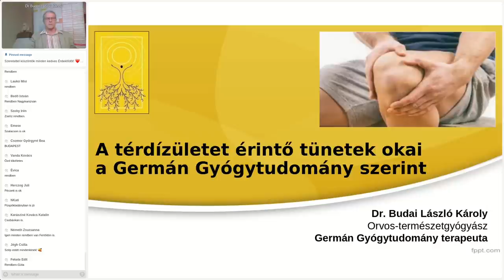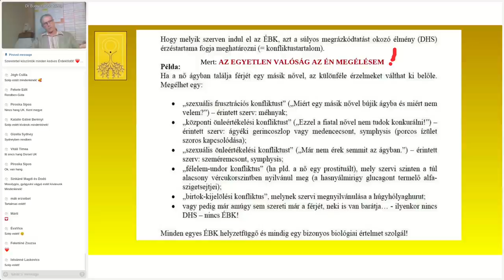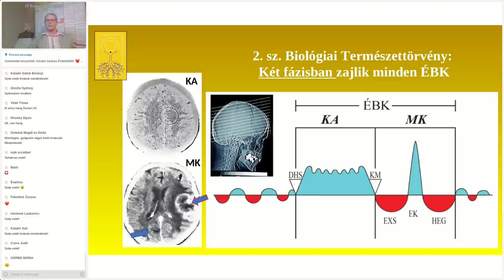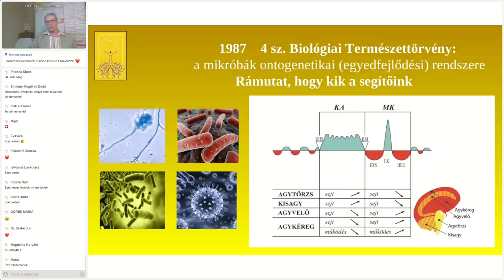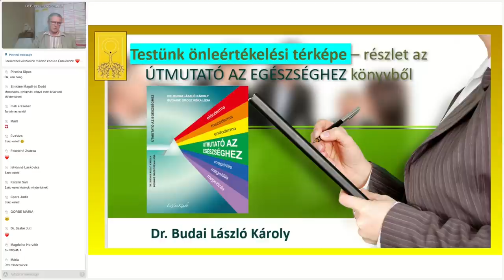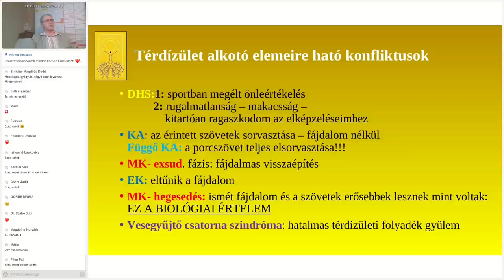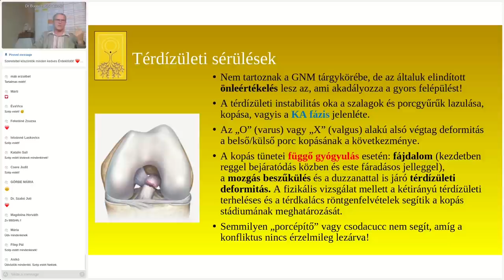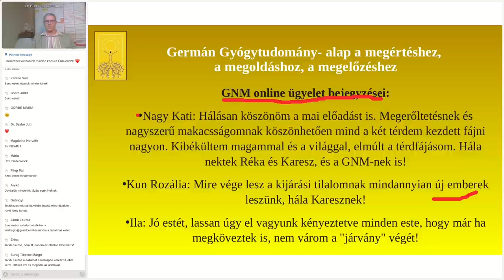A térdízületet érintő tünetek okai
A térdízület, mint testünk leglegnagyobb ízülete különleges felépítésű. Az önleértékelés fogja fájdalom nélkül bontani és instabil lesz ennek következtében. A konfliktus megoldása után fájdalommal, gyulladással épül vissza (gonarthritis). A Schlatter-Osgood betegség is a fel nem oldott konfliktusnak köszönhető. Ha a viselkedésünknél fogva makacsok vagyunk, akkor az évek során kialakul az ízület átépülése, deformitása (térdízületi arhrosis...  Nem a porcépítők fogják helyettünk feloldani a konfliktust!